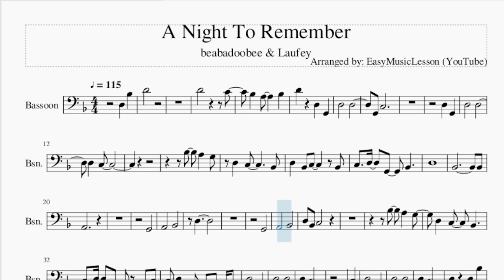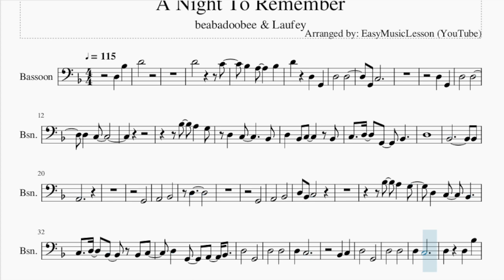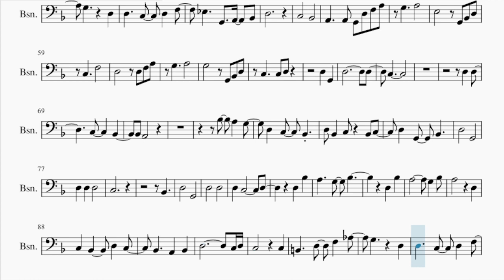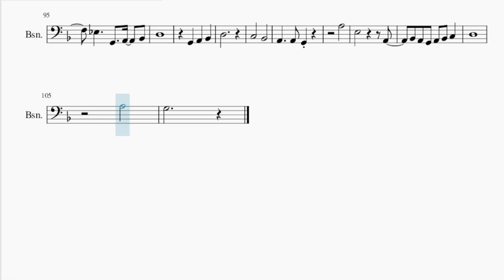Bassoon Sheet Music: How to play A Night To Remember by beabadoobee & Laufey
Comment and let us know how the videos have helped you. It keeps us going! :)Here is a sheet music/tab video on the song A Night To Remember by beabadoobee & Laufey on the bassoon. A bassoon sheet music arrangement which is transposed to notes that are easily played by bassoon, for the song A Night To Remember by beabadoobee & Laufey.

EasyMusicLesson2 teaches you to play the your favorite instrument, through well-arranged sheet music so that you too can learn how to play A Night To Remember by beabadoobee & Laufey on the bassoon as fast as you can. A bassoon sheet music with backing tracks to help your play the song better.

Chords of Bassoon arrangement:
G Min 7   C Dom 7   G Min 7   C Dom 7   G Min 7   C Dom 7   G Min 7
C Dom 7   G Min 7   E Min 7 b5   G Min 7   C Dom 7   G Min 7
C Dom 7   G Min 7   C Dom 7   G Min 7   E Min 7 b5   G Min 7
A Min 7   D Dom 7   G Min 7   A Min 7 b5   D Dom 7   G Min 7
A Min 7   D Dom 7   G Dom 7   C Min   A Min 7 b5   D Dom 7
C Dom 7   G Min 7   C Dom 7   G Min 7   C Dom 7   G Min 7   A Min 7
D Dom 7   G Min 7   A Min 7 b5   D Dom 7   G Min 7   A Min 7
D Dom 7   G Dom 7   C Min   A Min 7 b5   D Dom 7   G Min 7
C Dom 7

Melody notes of Bassoon:
D4     C4
D3   D3
G2 C3
D3 G2
D3   D3
D3 C3
D3 Bb2 C3   Bb2
C3 D3 G2 Bb2
D3
Bb2       Bb2
A2
G2
A2   Bb2
D3
G2
A2   Bb2
C3 D3 Bb2 Bb2 C3
D3 G2 A2 Bb2
D3   G2
D3   D3
D3 C3
Bb2 C3
D3   G2
D3   D3
D3 C3
D3 Bb3
A3     G3 Bb3
A3   D3
C3 Bb2   D3 C3
Bb2   A2 Bb2
D3
C3
B2   D3 F3 Ab3
G3   D3
D3   C3 D3 F3
Eb3   G2 A2 Bb2
D3
C3   Bb2
A2   A2 G2 D3 F3 A3
G3   A3
E3   G2 Bb2 D3
C3   F3
D3   D3 F3 A3
G3   A3
G3   G2 Bb2 D3
C3   C3 D3
D3 G2
D3       D3
C3
D3 D3
C3   Bb2
Bb2 A2
D3 Bb2 C3 Bb2 C3
D3 G2 Bb2
D3   G2
D3 D3 D3
C3
Bb2
D3   G2
D3   D3
D3 C3     D3
D3 Bb3
A3   G3 Bb3
D3 Bb3
A3     G3 Bb3
A3   D3
C3   C3
G3   D3
D3
G2 A2 Bb2
D3
C3   Bb2
A2   A2 G2
A3
E3     A2
Bb2 A2 G2 A2 Bb2 C3
D3
A3
G3